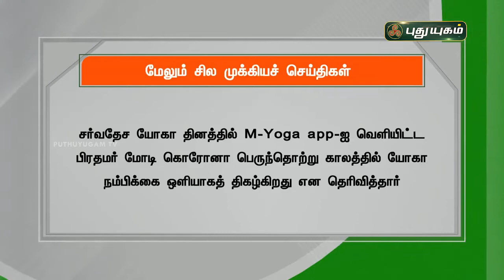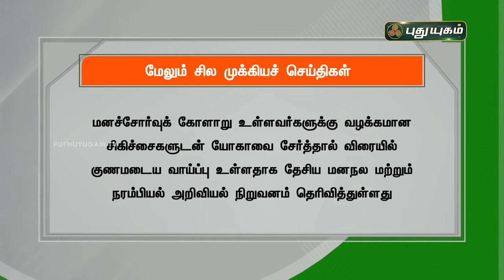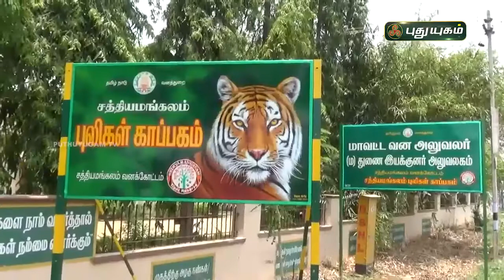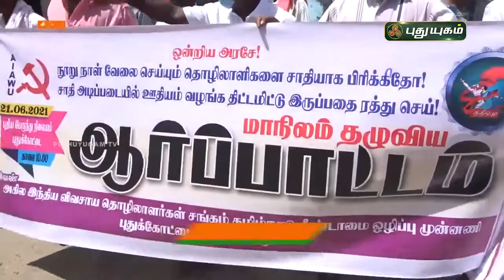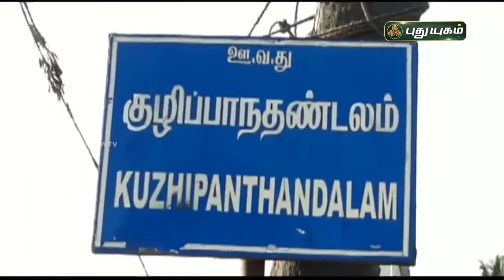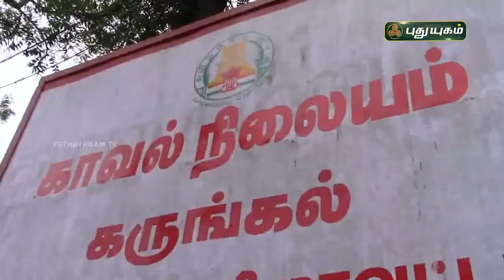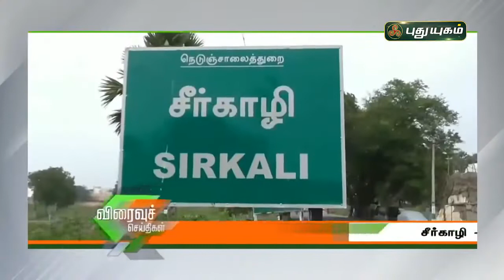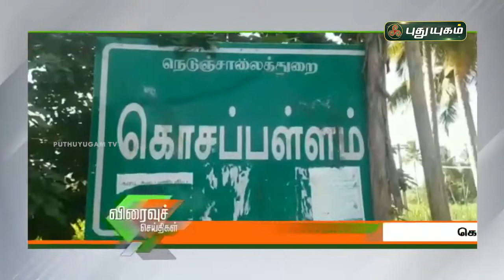புதுயுகம் செய்திகள் | 8 PM News | 21-06-2021| Puthuyugam News | PuthuyugamTV